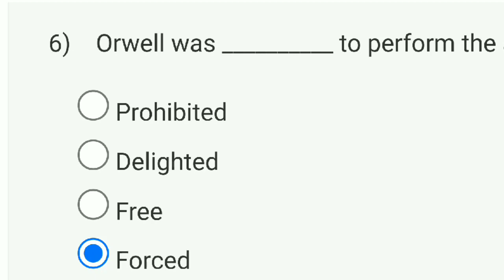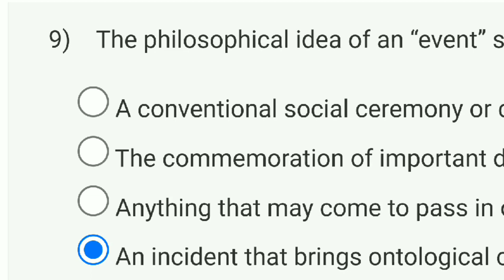Gender And Literature Week 2 Quiz Assignment Solution | NPTEL 2023 | SWAYAM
history of english language and literature
swayam assignment hacks
nptel exam october 2023
nptel exam 2023